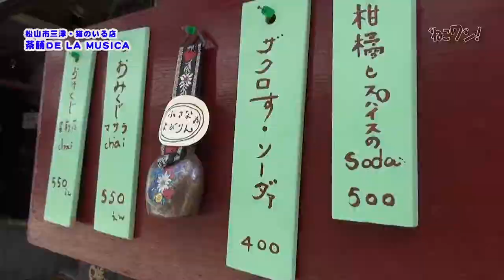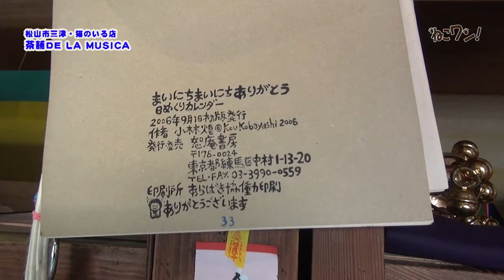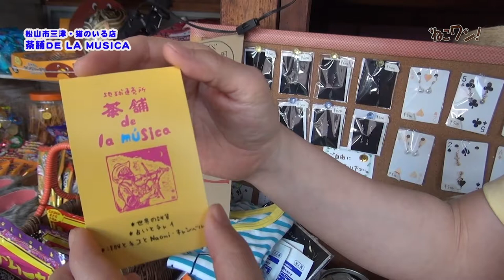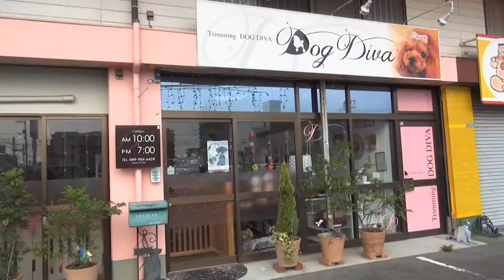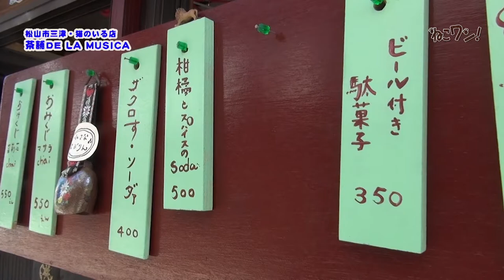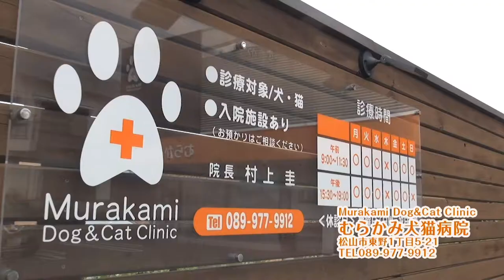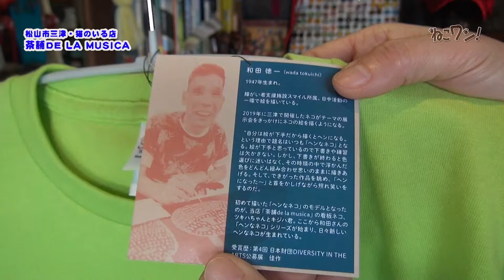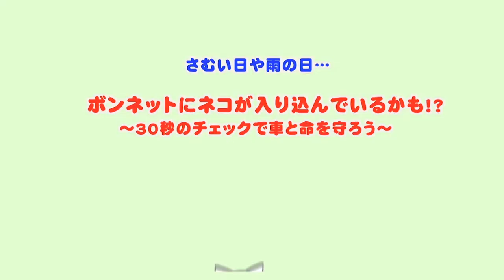世界雑貨屋さんの看板猫ツキハちゃんと、個性が服着て歩いてる店主ナオミさんの巻 ねこワン2022年8月号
愛媛県松山市三津の世界雑貨・チャイ・占いの店　茶舗de la musica(チャポ　デ　ラ　ムジカ）」

個性が服着て歩いているとしか思えない店主ナオミさんの世界旅行の話、看板猫ツキハちゃんの話、おすすめグッズの紹介など、異文化に「へぇ〜」が出ます。
ぶらり茶店に寄った感じをお楽しみください